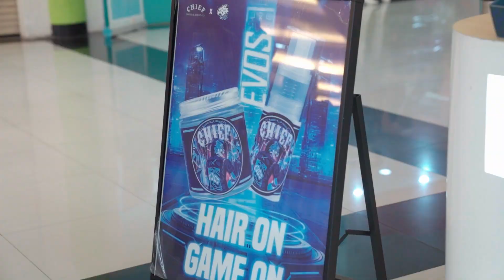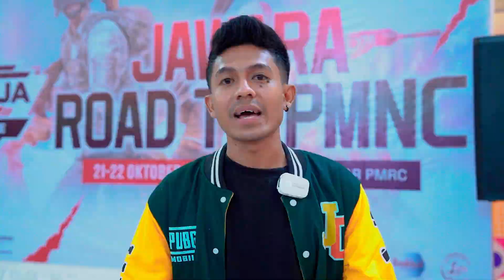PERSIJA ESPORTS LEAGUE SEASON 1 - PUBG MOBILE | AFTER MOVIE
Keseruan Persija Esports League Season 1 kemarin di Plaza Festival, Jakarta.

Terima kasih untuk kalian semua yang telah meramaikan dan seru-seruan bareng kami. Sampai jumpa di season berikutnya guys 🥰